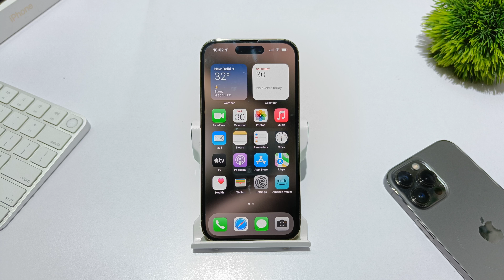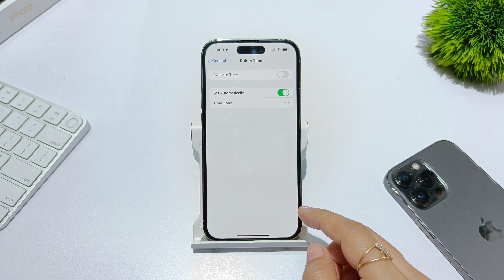How to change date and time in iphone 15 pro max,15 plus | iphone 15 me Date and time Format change